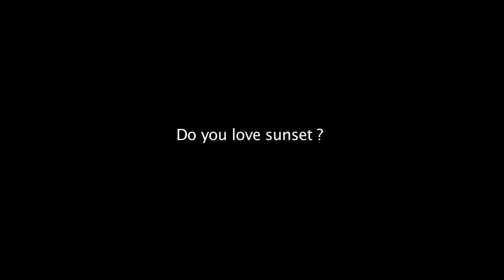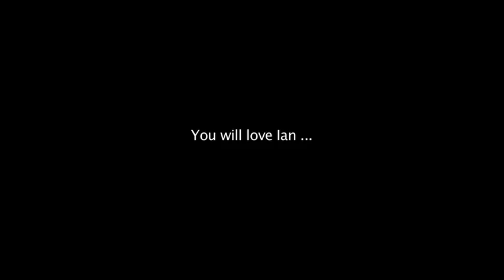Ian Mahinmi, Illicit Producer, Nola Circus (Illicit Producer)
Ian Mahinmi, producer of Nola circus movie.